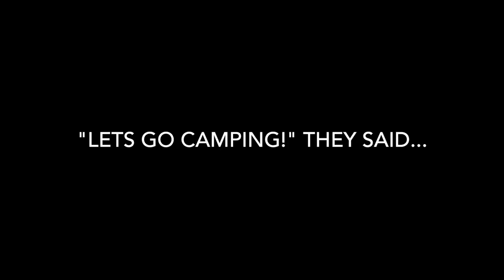Tent Camping in the Desert!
Well, Kyle Canyon in the Spring Mountains, actually. mkdvojnqpfoivnoqerig-019834utpo134ngwrtin9248hg92